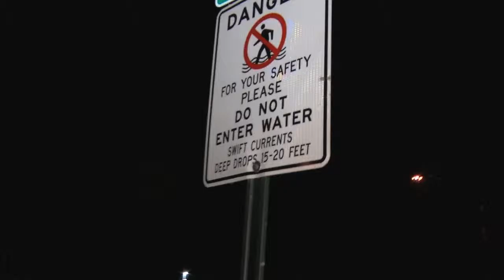search for missing swimmer quickly turns to a recovery effort